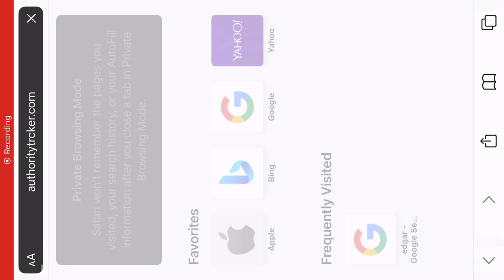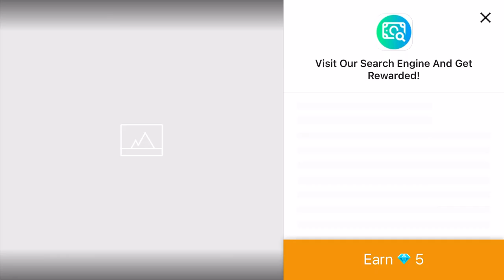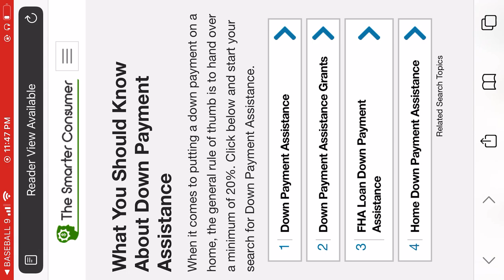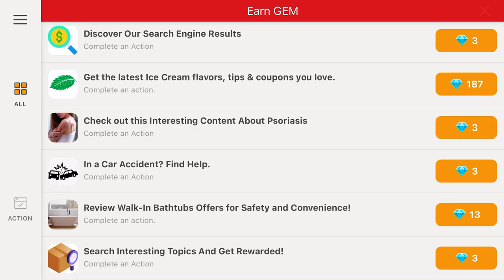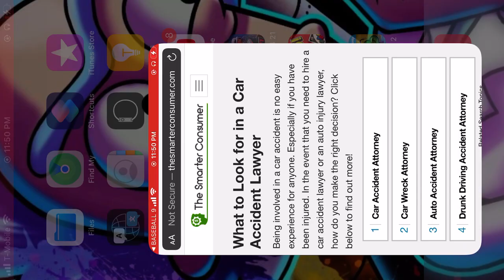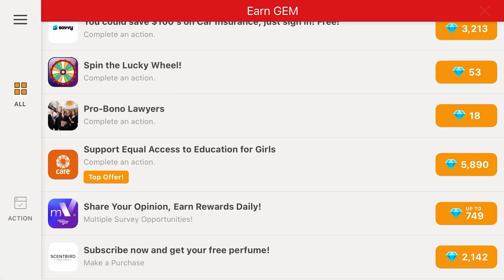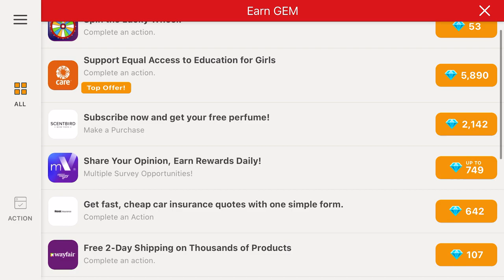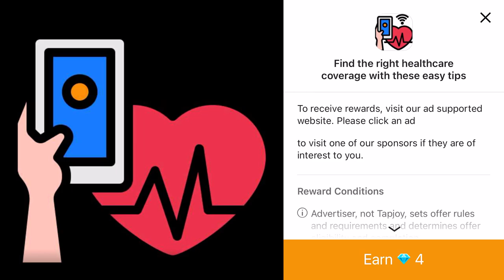Playing baseball 9 and at the end you get free gems😬free gems